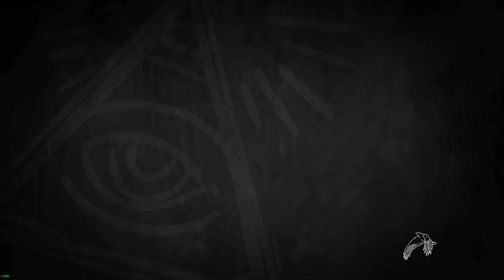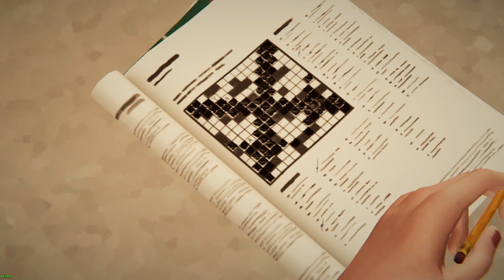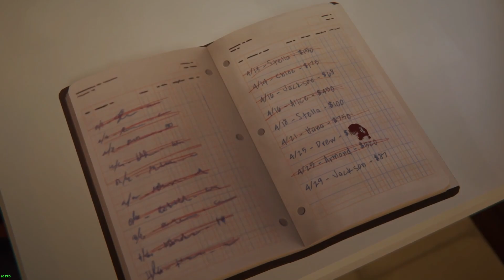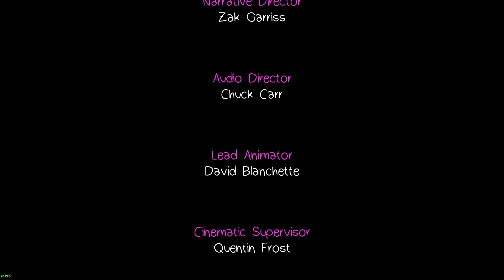Life is Strange: Before the Storm Episode 5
Hi folks, and welcome to my little gaming channel. In today's video I am going to be playing Life is Strange: Before the Storm.

KEY FEATURES:
Distinct Licensed indie soundtrack & original score by Daughter ( Not Used)

The Music I used in this video is from Neffex